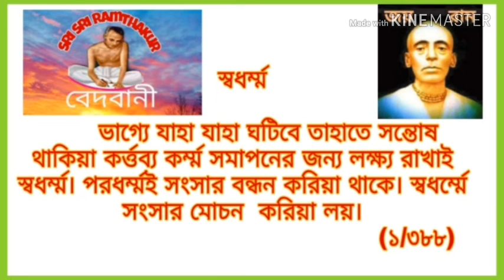ছবিতে শ্রীশ্রী রাম ঠাকুর ,জযরাম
শ্রীশ্রী রাম ঠাকুর এর ছবি সংগ্রহ ।